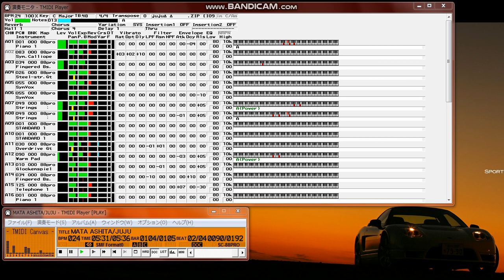【MIDI再生】JUJU／また明日... ※オフボーカルバージョン（ドラマ『グッドライフ〜ありがとう、パパ。さよなら〜』主題歌）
【 　曲　名　 】また明日...
【　作曲者名　】大河内航太
【　作詞者名　】牧穂エミ
【　編曲者名　】亀田誠治
【 アーティスト  】JUJU
2011年6月1日リリース
ドラマ『グッドライフ〜ありがとう、パパ。さよなら〜』主題歌）